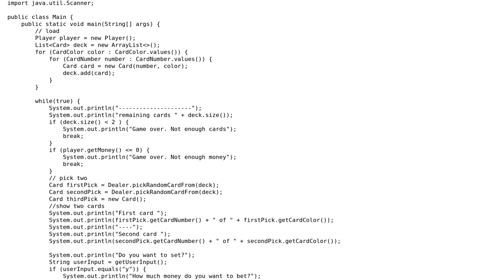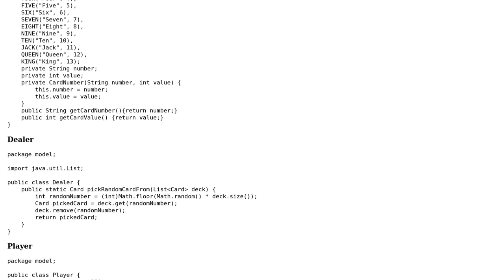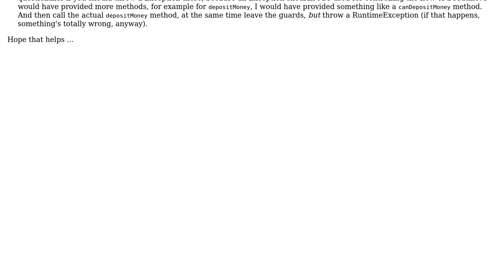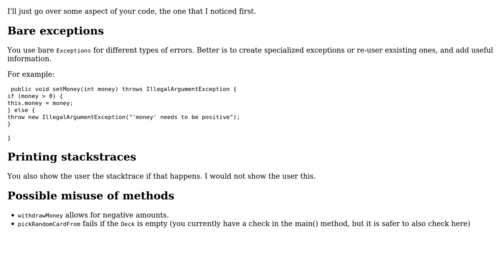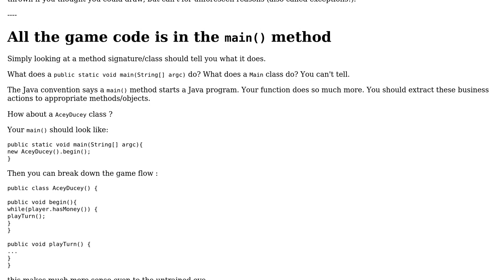Code Review: Acey Ducey game (3 Solutions!!)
Code Review: Acey Ducey game

With thanks & praise to God, and with thanks to the many people who have made this project possible! | Content (except music & images) licensed under CC BY-SA | Music | Images & others | With thanks to user thadeuszlay user slowy user Rob Audenaerde user MrBrushy and the Stack Exchange Network Trademarks are property of their respective owners. You are responsible for your own actions.